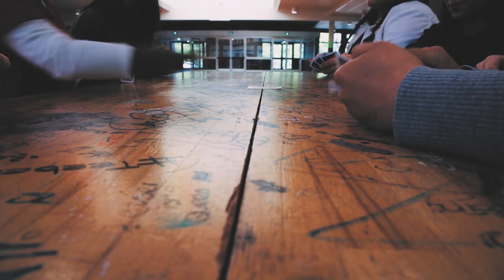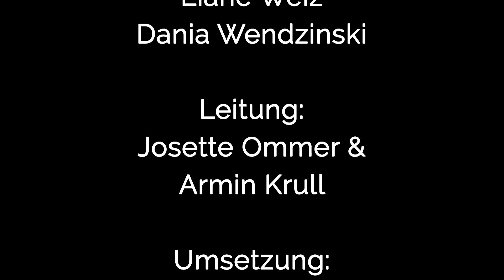StARG DG 10 2019 Stompprojekt